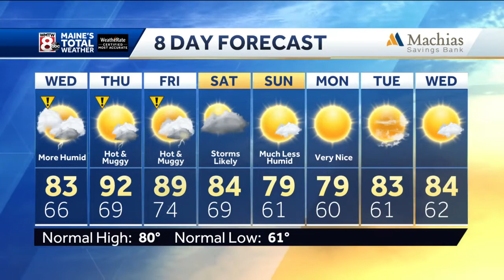Humidity increases today, with the heat not far behind